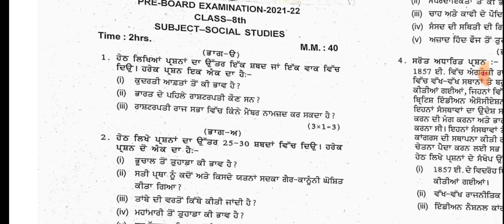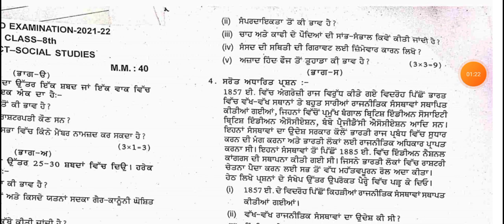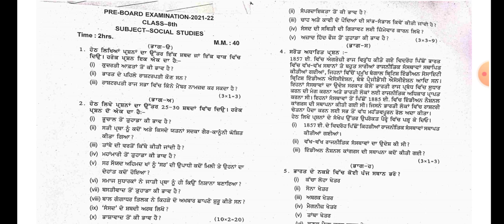8th Class Social Science Pre Board Paper 15 February 2022 with solutions | 8th class SST paper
Your Queries(tags):- 8thclasssocialsciencepaperpreboard15february2022withsolution 8thclasssmajikvigyaanpaperpreboard15february2022solution 8thclasssocialsciencepreboardpaper15february2022pseb 8thclasssocialsciencepreboardpaper2022fullsolution 8thclasssocialsciencepaperwithanswer15february2022preboard pseb preboard2022 kteach@kachurateach#kachurateach

8th class S.S.T paper 15 February 2022 with solutions PRE BOARD EXAMS
8th class Social Science paper pre board paper15 December 2022 solution
8th class Social Science paper pre board exam 15 february 2022 full solution
8th class SST pre board paper with answer 2022
9
8th class Social Science pre board paper 2022 pseb
8th class Social Science 15 February 2022 with solutions
8th class sst paper 2022 full solution
8th class social Science pre board paper 2022 pseb
8th class SST social science 15 February 2022 solution

PUNJAB

GB sir, NJ sir, Akansha Ma’am aur Prince sir jaise Kota ke aur bhi top teachers ke courses aur video lectures IIT-JEE aur NEET ke liye milenge Doubtnut App par, Ab ghar baithe karlo apni exams ki taiyaari pakki :D

Code - PJOI5V2

More Features :
1) Saari important books milengi solved video solutions ke saath
2) Previous year papers, Important PDFs, Question Bank
3) Crash Course, Mock Tests, Quiz
4) India's biggest student's community
& much more

3 Crore se zyada bachho ka bharosa!!"

5 july pseb july test solution

12th Pseb Test Answers